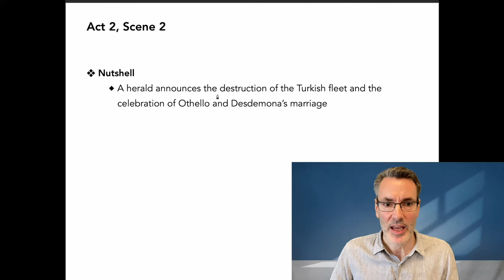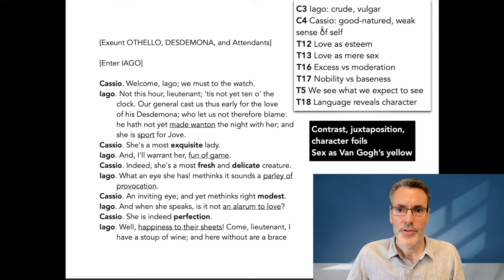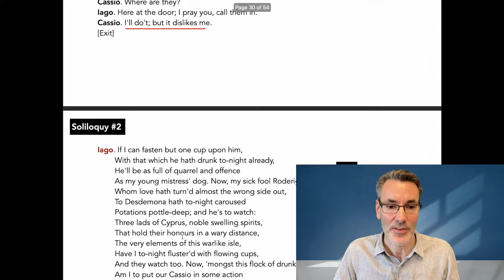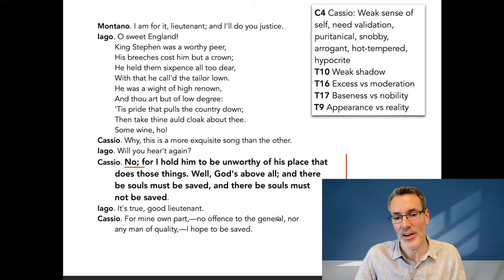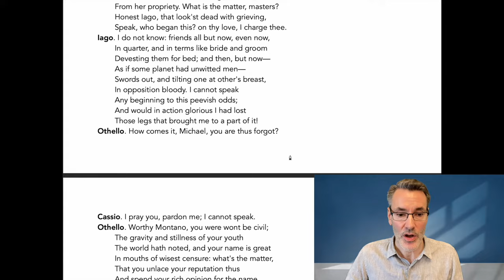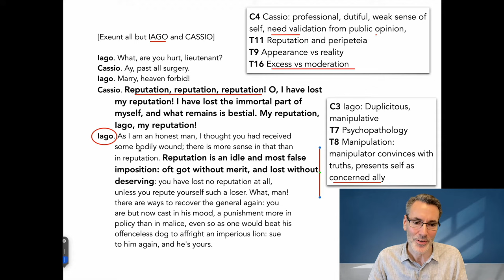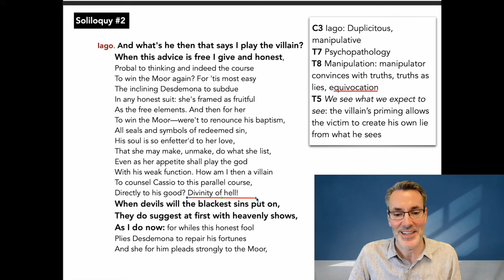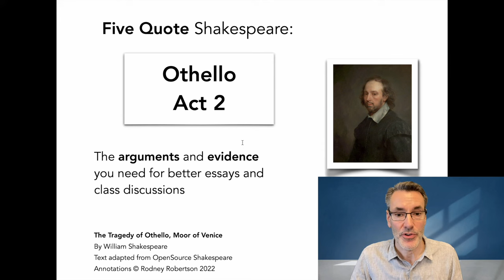Othello: Act 2 Scene 2 and 3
3) YouTube Super Thanks: click the heart below the video

SOLILOQUY #2 Iago: "If I can fasten but one cup upon him" 11:54
SOLILOQUY #3 Iago "And what's he then that says I play the villain?" 34:48

-  C1 Othello: balanced character high with low (Apollo + Dionysus):  01:07
-  C3 Iago: crude, vulgar (all Dionysus), character foil 04:16, 06:23; psychopath 11:54; charismatic psychopath 13:58; psychopathic manipulator 21:17; lies by telling the truth 24:09, 27:37, 34:48
-  C4 Cassio: good-natured, gentlemanly 04:16; weak sense of self 06:23, (peer pressure) 11:54; puritanical, snobby, arrogant, weak shadow 13:58, 27:37; professional, dutiful, Apollonian, needy? 27:37
-  C6 Roderigo: loser, slavish follower 40:39

-  T17 Baseness vs nobility, juxtaposition  01:07, 04:16, 08:48
-  T17 Baseness and nobility -- healthy balance of high and low / spirit and body  01:07; 27:37
-  T16 Excess vs moderation  01:07, 04:16, 27:37
-  T12 Love: physical love as expression of spiritual marriage of true minds 01:07, 08:48
-  T13 Love as mere bestial sex  04:16, 08:48, 34:48
-  T5 We see what we expect/want to see (projection)  04:16, 06:23, 24:09, 27:37, 34:48
-  T18 Language reveals character  04:16, 06:23, 11:54
-  T7 Psychopathology  11:54; charisma 13:58; manipulation  21:17; lie by telling the truth 24:09, 27:37, 34:48; primes victim to see things in a certain way, presents self as concerned ally 24:09, 27:37
-  T10 Weak shadow (poorly developed/integrated aggression) 13:58
-  T11 Reputation and peripeteia (reversal of fortune) 13:58, 27:37
-  T8 Manipulation 21:17; manipulator primes victim to see things in a certain way, presents self as concerned ally 24:09, 27:37